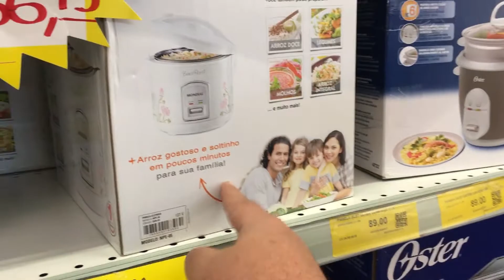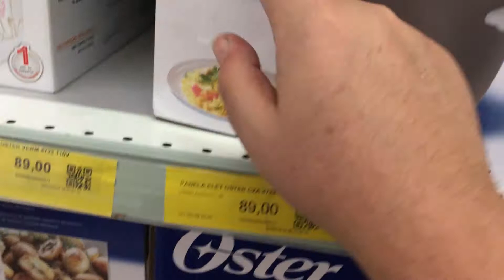VLOG #25 - PRIMEIRA COMPRA PRO APÊ!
Vem conferir o que rolou em mais um vlog dos gordos! :D Tem falação e panela elétrica pro apê!

"Morning Sun - Free Happy Background Music de Nicolai Heidlas Music está licenciado segundo uma licença Creative Commons.